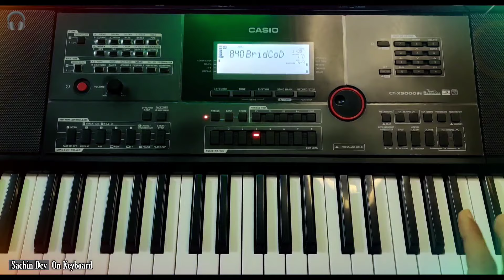How To Edit Smooth Trumpet - For Live Show 🔥🔥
3. Tone .- BirdChord

trumoet tone